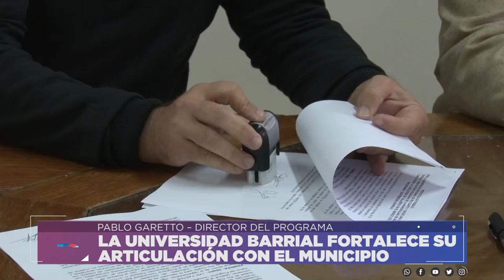LA UNIVERSIDAD BARRIAL FORTALECE SU VINCULACIÓN CON EL MUNICIPIO - PABLO GARETTO